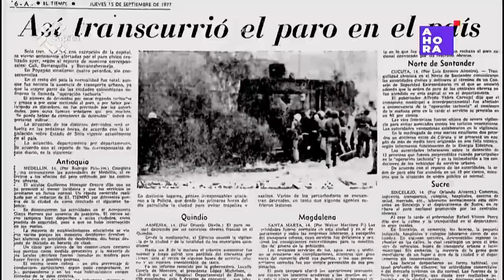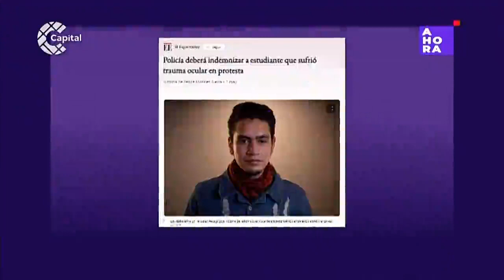¿La protesta social es un mecanismo de democracia en Colombia?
Carlos Charry, director del Doctorado y la Maestría en Estudios Sociales de la Escuela de Ciencias Humanas de la Universidad del Rosario, en Canal Capital señaló que no existen democracias sin protesta social.  El académico, resaltó que por ejemplo en Colombia, la nueva constitución de 1991 fue producto de una movilización ciudadana por jóvenes y estudiantes.